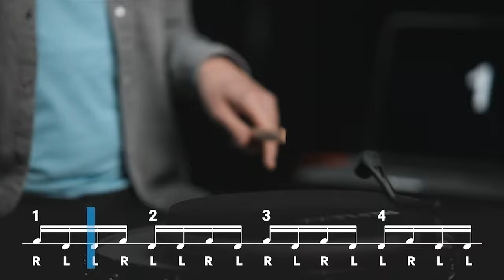Fill-Ins With Groupings of 3s And 2s | Drum Lesson with Chris Hoffmann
Groupings are a great concept to come up with new and inspiring fill-in ideas. Chris Hoffmann, an up and coming educator from Germany, introduces you to one of his favorite figures using groupings of 3s and 2s and gives you an idea how to create your very own fills.

00:00 The Basics
01:13 Playing On The Pad
01:43 Orchestration On The Drum Kit
02:59 Playing Along To A Loop
03:34 Preparing Ensemble Hits